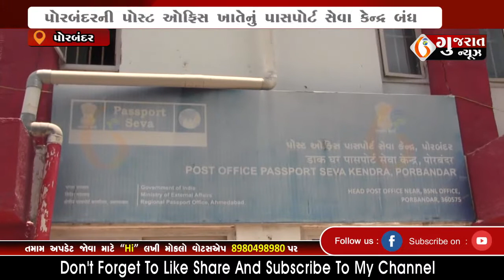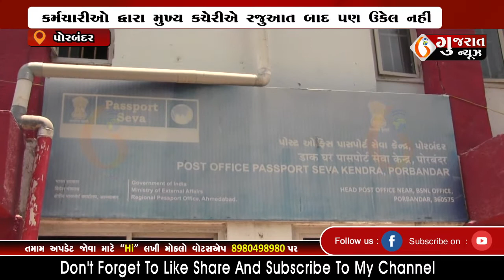PORBANDAR પોરબંદરમાં સર્વરના ધાંધીયાથી પાસપોર્ટ ઓફિસમાં મુશ્કેલી 01-06-2022